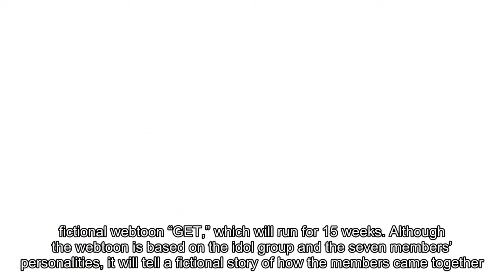GOT7 Stars In Their Very Own Webtoon